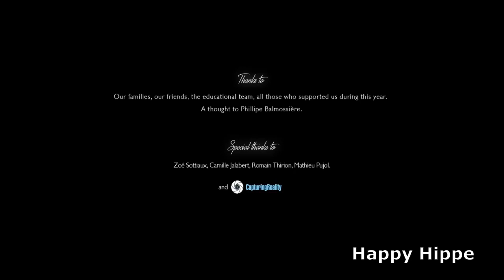Garnden Party Promo Clip with Music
Garden Party is an Oscar-nominated short film animation that depicts a dark mystery slowly unraveling via the perspective of exotic frogs having a grand time in an opulent, but empty mansion.

The most gorgeously realized independent 3D animation in years, this project from 6 students at France's acclaimed Ecole MoPa revels in the delightful play of the frogs, only to cleverly reveal the subtext of their frolic.

GARDEN PARTY
A Film by ILLOGIC

"On paper, the synopsis to Garden Party seems ridiculous, but in reality it’s a stroke of genius as rewarding as the gorgeous animation the film is presented in. Essentially a hilarious romp featuring a group of inquisitive, accident-prone amphibians, this 7-minute short avoids hopping down the path of saccharine sweet anthropomorphism (we see all too much in animation) by blending its delicious dark subplot into proceedings. It’s a move that really lifts this short above and beyond a lot of the other films we see in the genre.

Though the clever, unfolding plot was my own personal highlight of Garden Party, it would seem neglectful to gloss over that glorious aesthetic without mentioning it in more detail. From that meticulous opening shot of the frog gliding through the debris-filled pool to that incredibly textured frog rising from the plate of oyster shells, it’s the attention to detail here that truly impresses. It’s not only the frogs that are the carefully considered characters in the design though, the location feels as much of a player in the storyline as any of our long-legged protagonists and if anything it’s the conscientious depictions of the backgrounds that add that extra level to both the aesthetic and that compelling subplot.

Screened in the ‘Horror: Thrilling and Chilling’ programme at this year’s Encounters festival (where it was easily the stand-out film of the session), Garden Party has been impressing audiences and juries at festival worldwide throughout 2016 & 2017. Winner of the ‘Best Graduate Short’ at GLAS Animation Festival, ‘Best Student Project’ at Siggraph and a ‘Special Jury Mention’ at Clermont-Ferrand, this is undoubtedly one of the best independent 3D animation’s we’ve encountered in sometime." - S/W Curator Rob Munday

CREDITS
Directed by: ILLOGIC: Florian Babikian, Vincent Bayoux, Victor Caire, Théophile Dufresne, Gabriel Grapperon, Lucas Navarro
Soundtrack: Romain Montiel (Maaav)

Reproduced on this channel with permission of the rightsholders
Suggested by nikitaventures
CG short film on God testing a software | "Tales from the Multiverse" - by Tumblehead